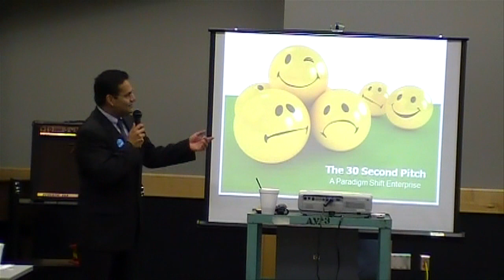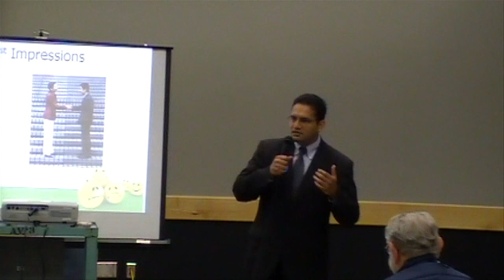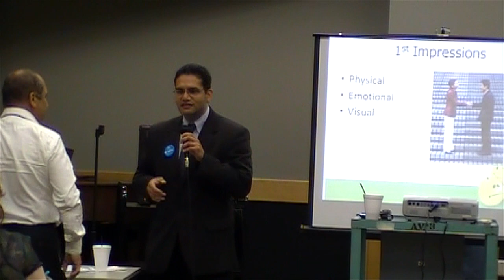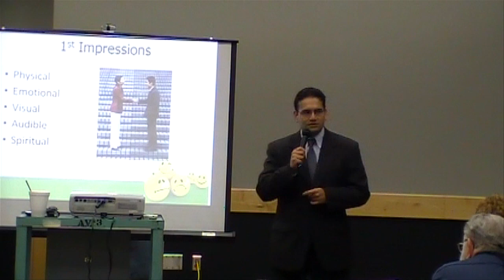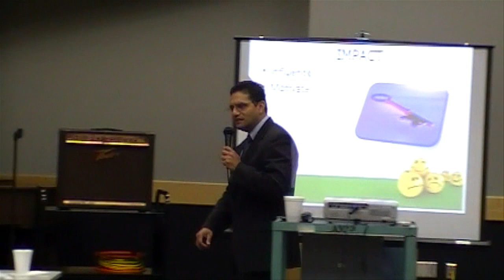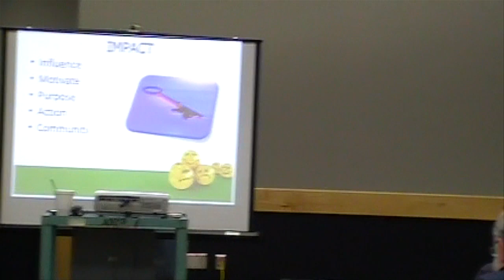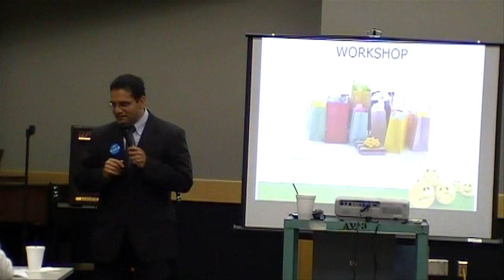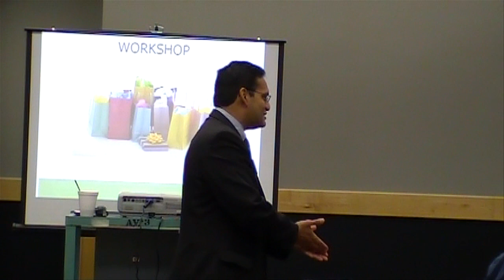Developing your 30 Second Pitch - Angel Guerrero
First impressions are critical to success.  Angel Guerrero shares the mindset that you need to trully make an IMPACT in 30 seconds!  Presented at the Spring into Success Series Greensboro NC 2011.